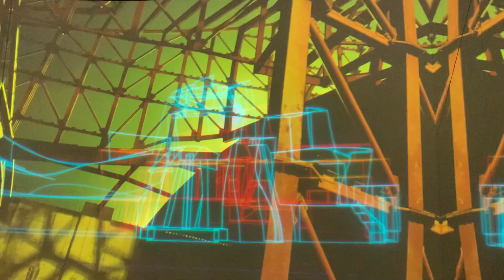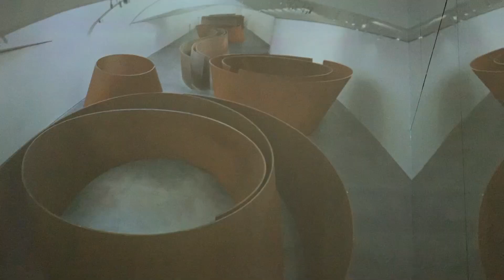Guggenheim museum - 2021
Filmpje van film gemaakt over het ontstaan van het Guggenheim museum en de kunst die binnen te zien is.